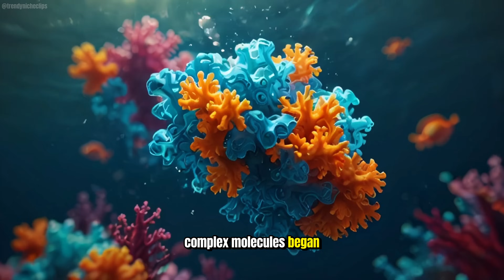The Origin of Earth: Reason Why Earth Exists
Uncover the fascinating origin story of Earth in this eye-opening video. Delve into the scientific theories that explain the real reason why our planet exists and how it came to be. Join us on a journey through time and space to explore the mysteries of Earth's creation.

❤️ Chapters ❤️
00:00 The Silent Cosmos
00:24 The Supernova
00:40 The Dense Cloud
00:52 The Birth of the Sun
01:11 Early Earth
01:34 The Molten Earth
01:46 Cooling and Crust Formation
02:01 Cosmic Bombardment
02:14 Stabilization
02:43 Development of Magnetic Field
02:59 Atmosphere and Climate
03:10 Birth of Life
03:27 Evolution of Life
03:51 The Grand Tale